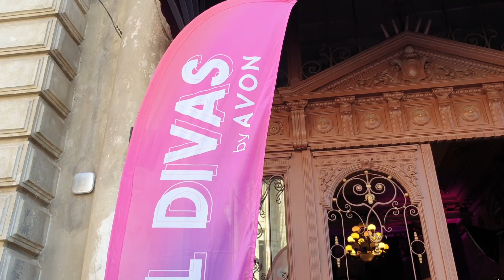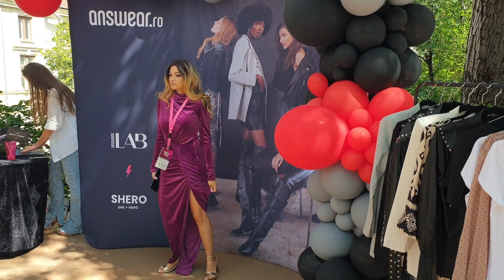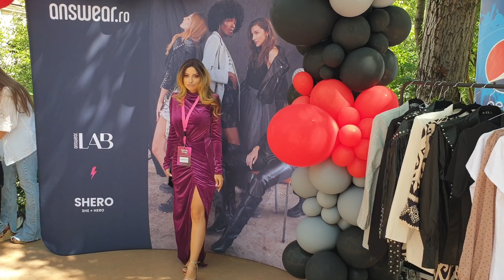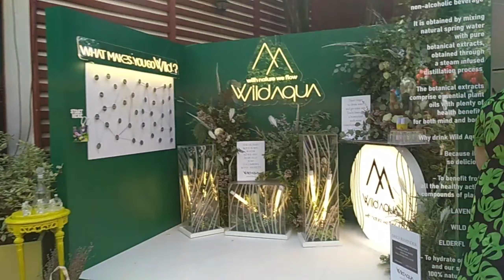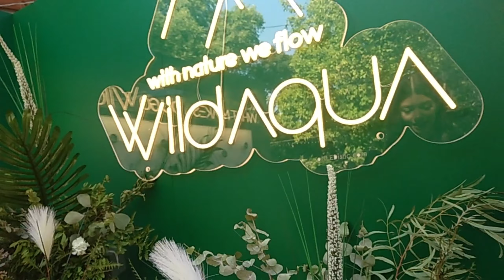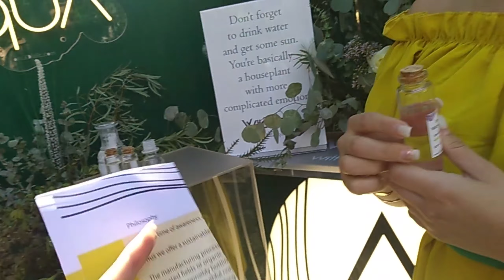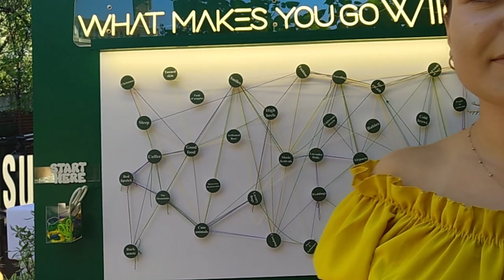EVENT VLOG cu Alejandra🎙| DIGITAL DIVAS 2022 | EP.30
În episodul cu nr. 30 din EVENT VLOG cu Alejandra🎙am stat de vorbă cu o parte din creatorii de conţinut care au participat la eveniment.

Digital Divas este un eveniment unic despre inspiratie, comunicare, networking si implicare.

Conferinta Digital Divas este un eveniment unic despre inspiratie, comunicare, networking si implicare, despre resursele si oportunitatile de care femeile pot beneficia in ziua de azi pe Internet. Evenimentul iti va arata cum sa iti dezvolti cariera si iti va prezenta experienta altora, care te vor inspira, vor discuta idei si oferi resurse, subliniind cum era digitala influenteaza viata si felul de a comunica atat in viata personala cat si profesionala.

În luna august am lansat pe canalul meu de YouTube o nouă emisiune de tip LIFESTYLE VLOG, în care vă voi prezenta activitățile din zona de beauty, fashion, wellness, health din viața mea.

Totodată, în cadrul emisiunii vă voi lua cu mine la ședințe foto, filmări, evenimente, emisiuni și diferite activități.

Așadar, nu trebuie să ratați LIFESTYLE VLOGs cu Alejandra 🎙, numai pe canalul meu de YouTube!